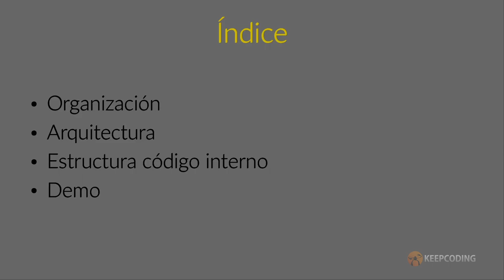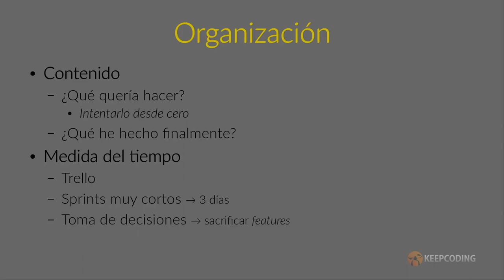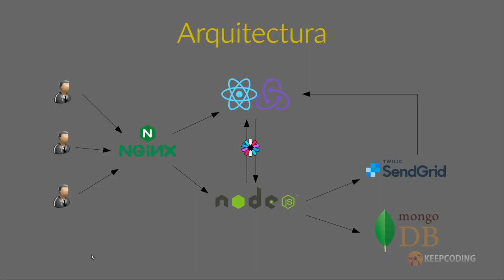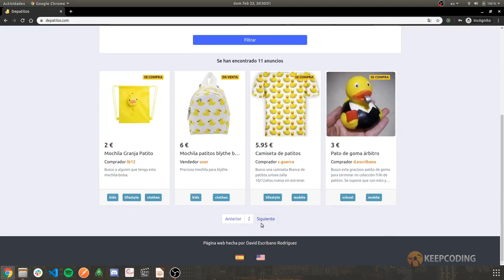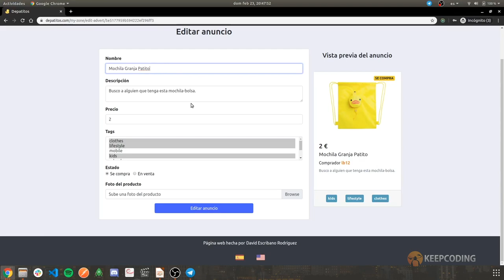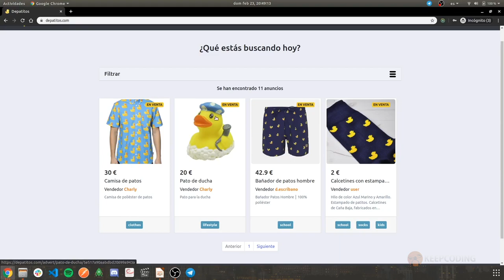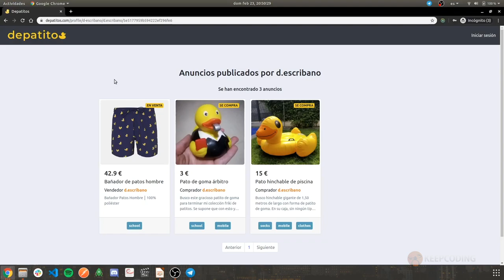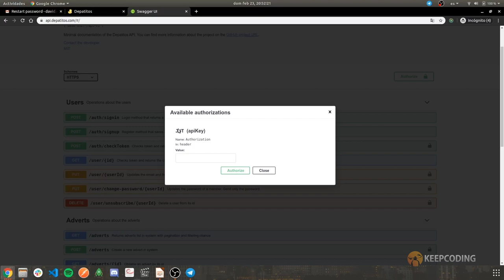Como crear un clon de Wallapop con patos